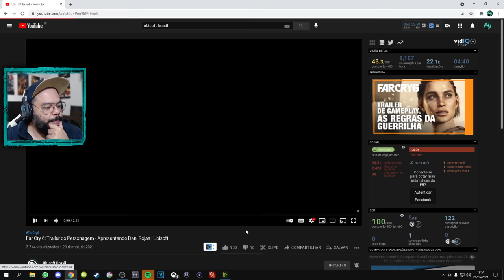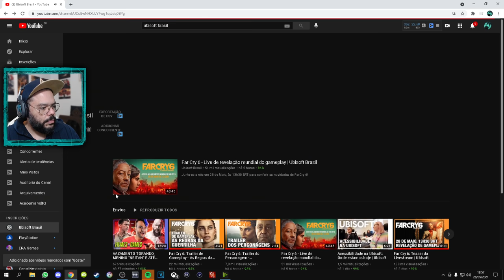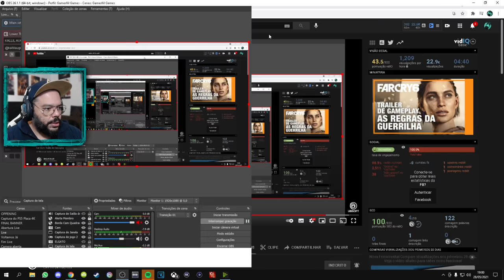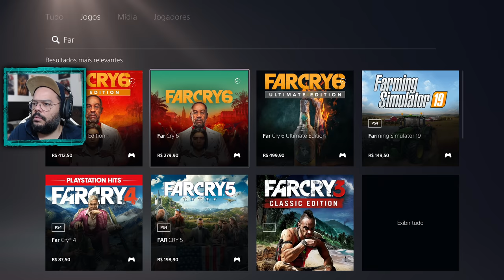Minha Opinião e React - Trailer de Revelação de Gameplay em Far Cry 6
Minha Opinião e React - Trailer de Revelação de Gameplay em Far Cry 6.mkv

🔻🔻 SEJA MEMBRO 🔻🔻

🔻🔻 CONECTE-SE COMIGO 🔻🔻

Kallil Augusto